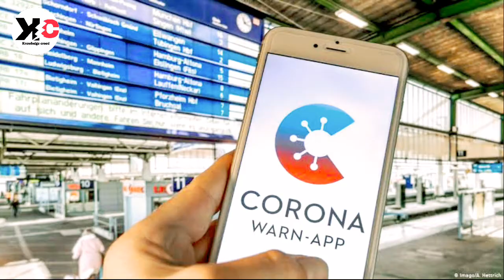پاکستان میں ایک بار پھر کورونا وائرس کی للکار ||Corona Virus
اسلام علیکم ورحمتہ اللہ علیہ
پاکستان میں ایک بار پھر کورونا وائرس کی خوفناک لہر جاری ہے، اس لئیے اپنا اور اپنے گھر والوں کا بہت خیال رکھیں
SOCIAL LINKS